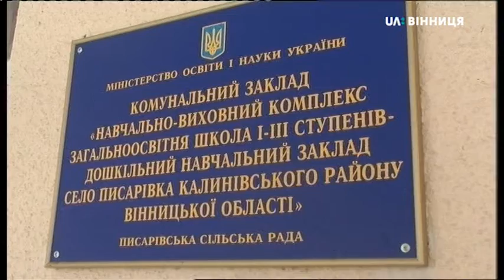23.01.2019. Новини. 20:30